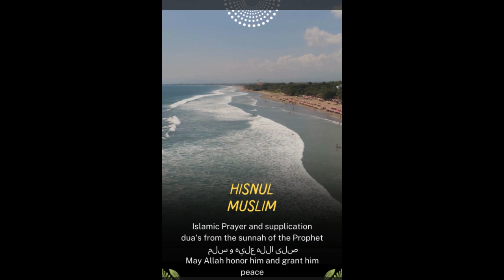Talbiyah of Hajj and Umrah Hisnul Muslim Arabic Audio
Talbiyah of Hajj and Umrah

Hisnul Muslim Arabic english Audio Fortress of the Muslims invocation from the Quran and Sunnah (Writer of the book is Sa'id bin Ali bin Wahf Al-Qahtani) Dua's from the Quran and Sunnah of THE LAST Prophet Muhammed صلى الله عليه و سلم

These Dua's are with effidence from the Quran and Hadith